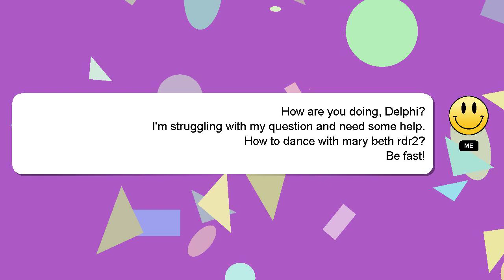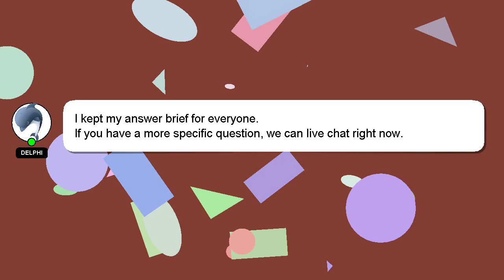How to dance with mary beth rdr2?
Allow me to introduce myself briefly, Hello there, my name is Delphi. I am willing to help you find the solutions to your questions. - How to dance with mary beth rdr2?

If you have more specific query you can comment or chat with me  and let me know your queries. Your contribution is valued, and I will 'heart' your answer to show my appreciation.

*2 What we are experimenting :*